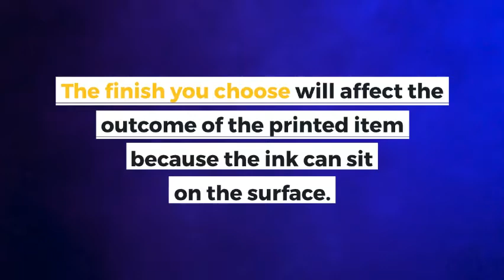Do you know the difference between coated and uncoated paper?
Coated and uncoated paper have distinct differences so if you’re not sure what coated and uncoated paper differences are then take a look at this video.